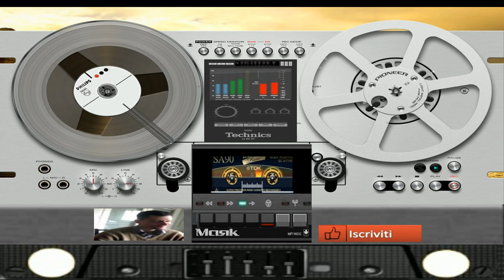giovanni mauri Planet pandemonium dance suburbia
vst usato per composizione arido vst solcito vst
nome del brano Planet pandemonium

L